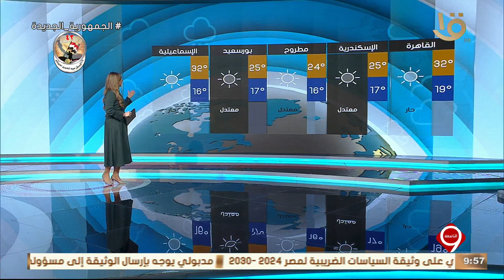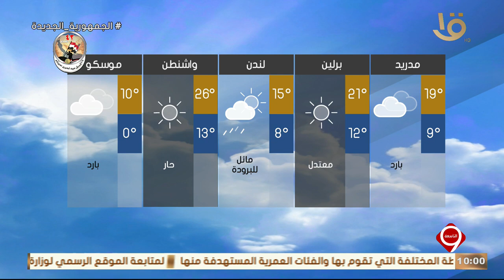نشرة التاسعة | بيان بدرجات الحرارة المتوقعة غدا